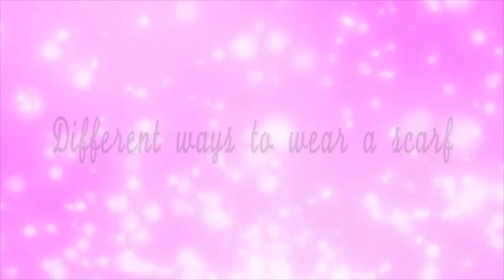Different ways to style a scarf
Hello my dears! Today I'm going to show you different ways to style a scarf! Thanks for visiting! Hope you enjoy!

Links!
WeHeartIt: @Julia_Mae123